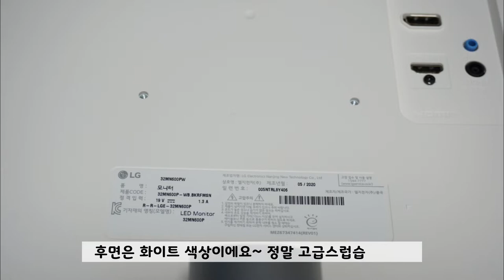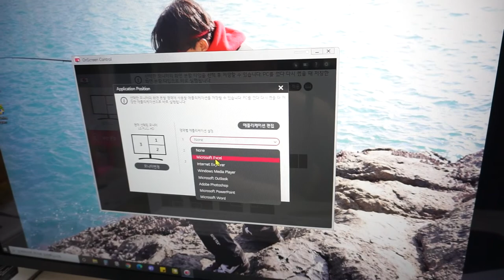엘지 32인치 모니터 Full-HD 32MN600P 리뷰 LG On Screen Control 다운로드 온 스크린 컨트롤 사용방법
80cm라서 처음에는 적응 안되지만, 사용할수록 눈이 편안해집니다👍👍👍